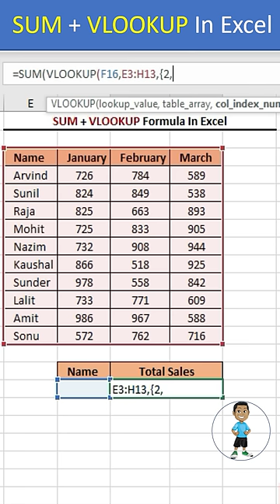SUM + VLOOKUP Formula In Excel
excel
excel shorts
excel tutoring
excel formula
ms excel
excel tricks
developer excel
excel tips and tricks
data entry
advance excel
excel formula hacks
excel tutorial
excel vlookup
print titles in excel
short excel
data tab
drop down list in excel
excel formulas
excel shortcut
google sheet
index formula in excel
computer class
vlook up
vlookup
advanced excel
basic computer
computer excel
computer knowledge
concatenate excel
data clearing
data entry operator ky hota hai
data manipulation
data representation
data tab in excel
data table
excel chart
excel column formatting
excel count
excel function
excel header and footer
excel hlookup
excel shortcuts
excel video
exel
flash fill
Microsoft excel
pivot
pivot table